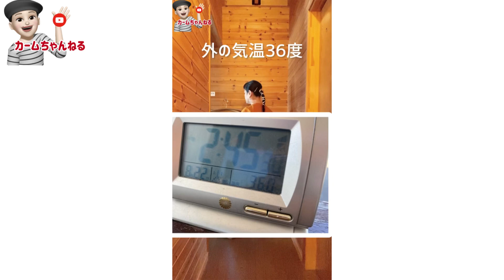まさかの激アツな北海道！！夏は、こんな服を着てました【ファッション】【コーディネート】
暑い夏ですね。
もう少し続くのかな？

身長163㎝
体重56㌔オーバー・・・増量中

50代になり、何か楽しいことを探しているときに